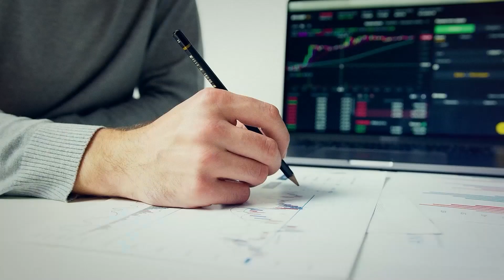المهندس محمد هشام صاحب منصة "داجن" ✨ و رحلته من ال Banking ل Startup business 👌👌